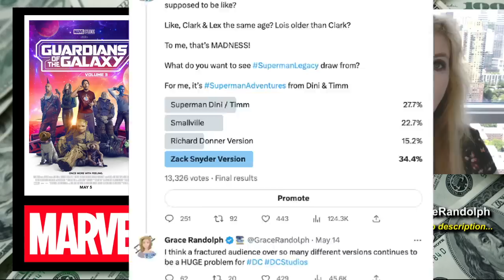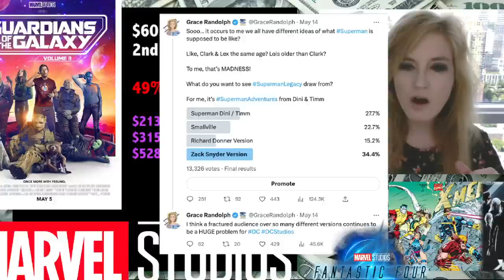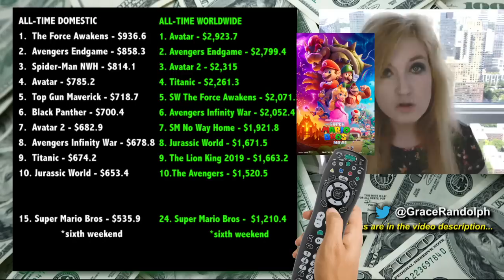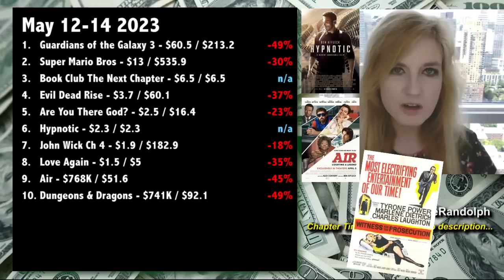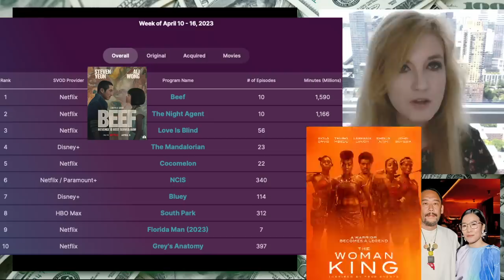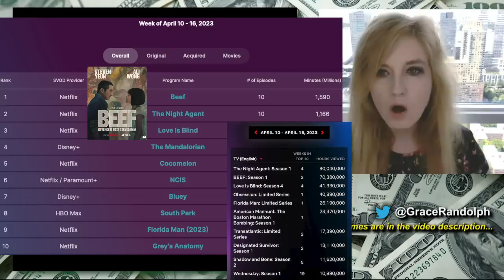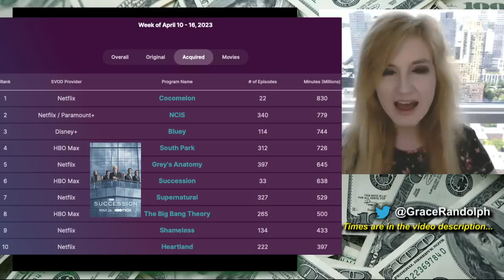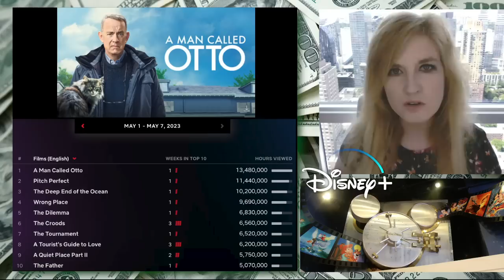Guardians of the Galaxy Vol 3 2nd Weekend Drop 47% 49%, Legend of Zelda Tears of the Kingdom Movie?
Guardians of the Galaxy 3 Box Office today! Second Weekend 47% 49% drop! Marvel MCU Box Office! Top Ten Box Office & Top Ten Streaming today!

Guardians of the Galaxy 3 Box Office today! Beyond The Trailer host Grace Randolph's reaction and breakdown to the second weekend box office for Guardians of the Galaxy 3 for Disney, Marvel MCU! Kevin Feige and James Gunn! Domestic, Foreign and Global aka Worldwide! Plus do the amazing reviews and sales for Legend of Zelda Tears of the Kingdom mean it will be the next movie from Universal and Nintendo?! Nielsen ratings aka viewership for Beef, The Mandalorian, Succession, Ted Lasso, Florida Man plus a look at Netflix, Disney Plus, Apple TV, HBO Max, Peacock and more! Share your own reaction to Quantumania second weekend box office!  And be sure to make Beyond The Trailer your first stop for movie and entertainment news here on YouTube today!

CHAPTER TIMES
Intro - 00:00
Guardians of the Galaxy Vol 3 - 00:15
Mario and Zelda - 10:51
Overall Top Ten - 13:24
Nielsen Ratings - 15:22
Netflix - 18:41
iTunes - 20:15
This Coming Weekend - 20:44